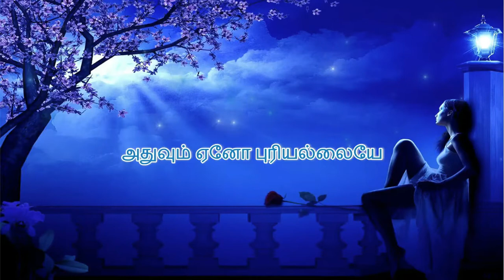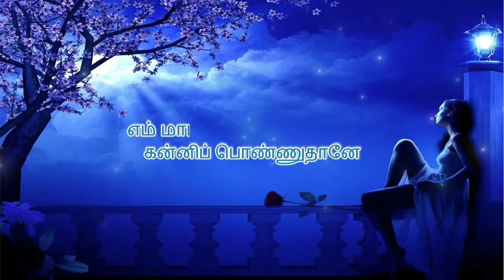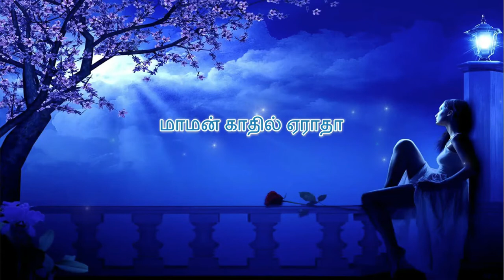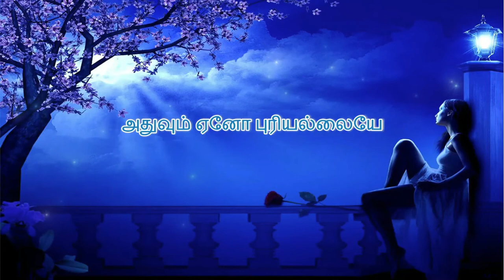Ooru Sanam Cover By Parveen Bhanu | Mella Thirandhathu Kadhavu | Ilayaraja | Lyrics Video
Ooru Sanam Song Cover (With Lyrics) By Parveen Bhanu From The Movie Mella Thirandhathu Kadhavu. Music Composed By Ilayaraja.